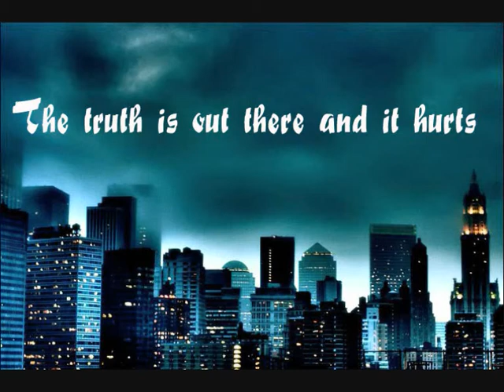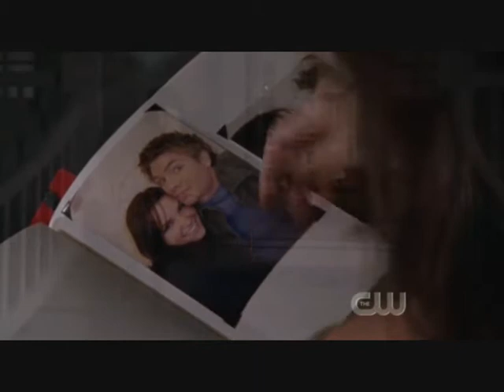Brucas - The truth is out there and it hurts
The secrets in the telling by Dashboard Donfessional